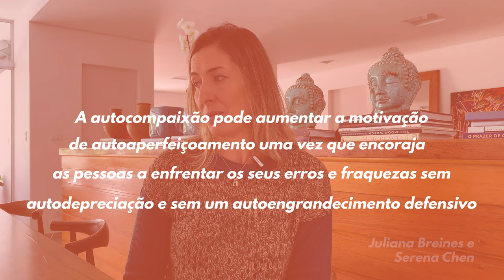Autocompaixão: como ter mais empatia com você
Por que nos perdoarmos e nos tratarmos como a alguém que amamos é tão difícil? A autocompaixão permite que você viva com mais leveza e enxergue os erros como parte da jornada. As falhas são oportunidades para crescer, deixando de lado a culpa e o nível alto de exigência!

► LINKS

Conheça mais sobre mim, o TGI Today e a nossa missão de formar humanos antes de líderes acessando o nossos site!